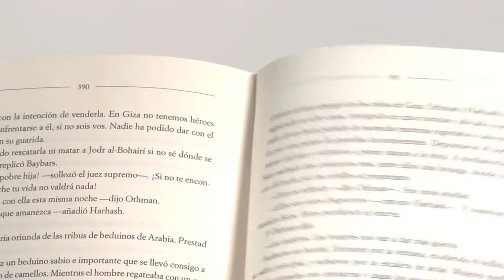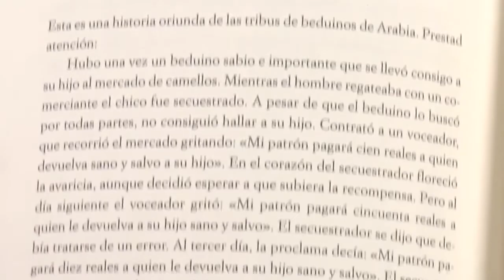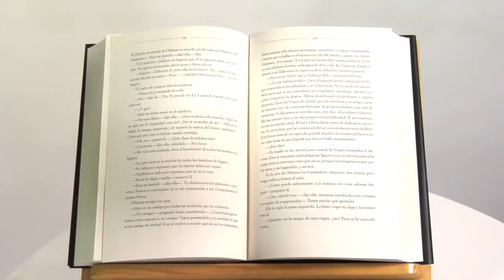الكتاب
arabic subtitles
مترجم الى اللغة العربية
من أجل الترجمة العربية اضغط على :
CC